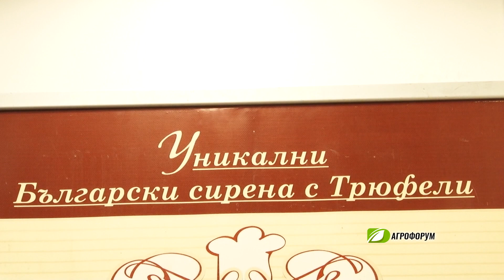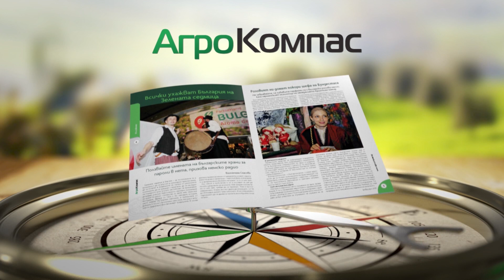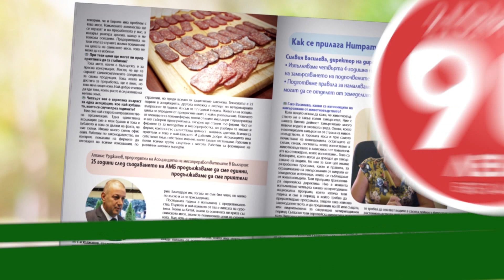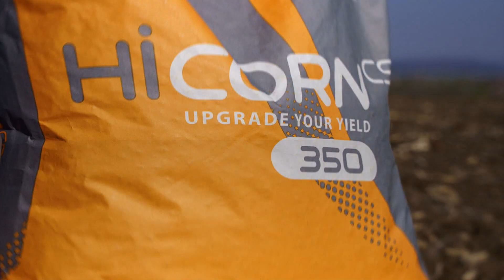В Агрофорум: Може ли производството на орехи да бъде устойчив бизнес?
Основателни ли са съмненията на фермерите да се притесняват за бизнеса си. Лошите и непредвидими метеорологични условия нанасят сериозен удар върху добива. Под въпрос са и големите стопанства със сериозни инвестиции. Време е за нов прочит на обстоятелствата.
Всяка седмица в София любителите на гурме деликатеси се срещат и пазаруват лично от производителите на фермерските пазари.
Български сирена с български трюфели – гурме храна с патент. Това е истински неоткрит български вкус. А ако си мислите, че трюфели има само във Франция, се лъжете.
Фермерските пазари са чудесно място да дегустираш или просто да си купиш истински продукти, минали през земята, ръцете и сърцето на хората. На едно такова място ще ви заведем. И ще ви срещнем с тези, които с огромни усилия се стараят да запазят връзката с природата.
Биологичната продукция заслужено се радва на все по-голям интерес. След мисълта за здравето и био храните, идва ред да се погрижим и за външния си вид с помощта на био козметика. Амбициозна българска компания вече работи по въпроса, и то доста успешно.